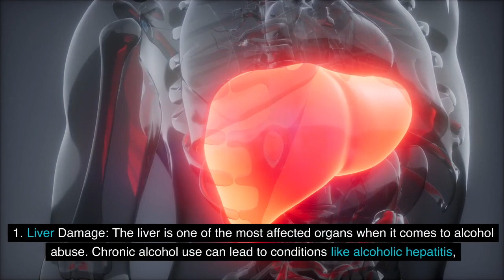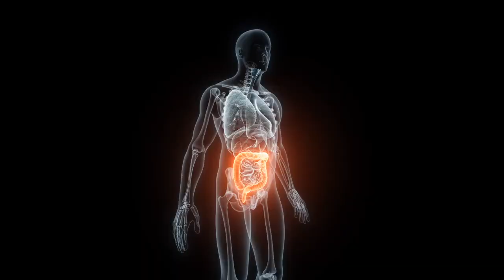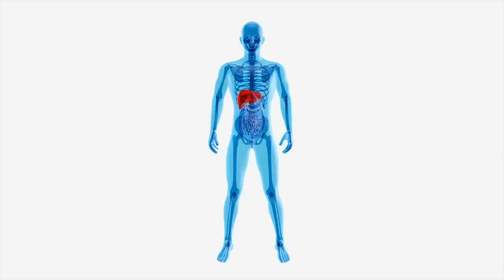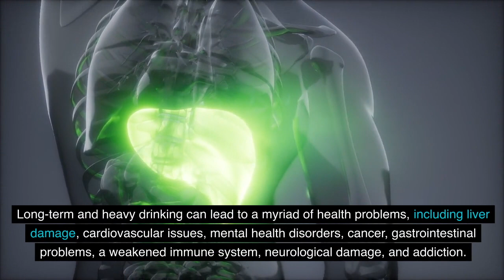The Most Serious Side Effects Of Alcohol On Your Body